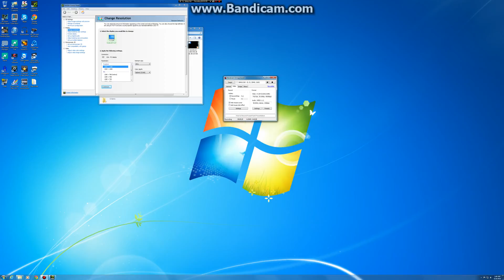3840 X 2160 it a very short video i know